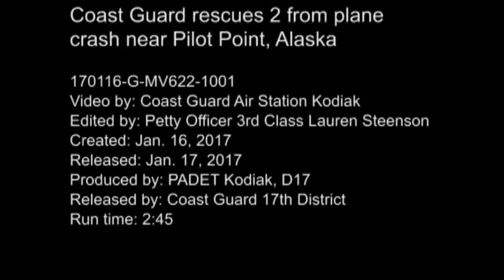ALASKA: 1-18-17. Coast Guard Rescues 2 Adults From Plane Crash near Pilot Point.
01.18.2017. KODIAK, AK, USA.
A Coast Guard Air Station Kodiak MH-60 Jayhawk helicopter crew hoist two survivors from a plane crash near Pilot Point, Alaska on January 16, 2017. The survivors were transported to Kodiak for medical treatment.

(U.S. Coast Guard video. By Petty Officer 3rd Class Lauren Steenson ).